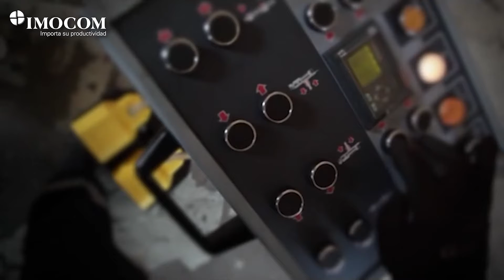PROFILE BENDING MACHINE APK 121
Las maquinas Akyapak son fuertes y confiables con su cuerpo de construcción de soldadura St-52. Tienen 3 rodillos prácticos y universales que crean la posibilidad de doblar varias secciones,  esta característica brinda la oportunidad de ser más potente y robusta, minimiza el deslizamiento de los materiales durante el proceso. Además tiene cilindros hidráulicos permiten doblar las partes más grandes sin dificultad. Las características de estas máquinas alivian el trabajo a los operadores y permiten el  doblado de alta capacidad.

AKYAPAK entrega amplias alternativas en máquinas de doblado de perfiles, dentro de sus modelos AKBEND ofrece referencias APK para trabajos pesados, medianos  y pequeños, de acuerdo su necesidad.